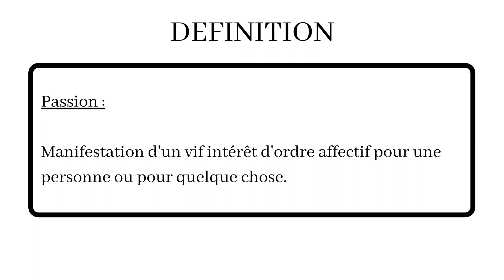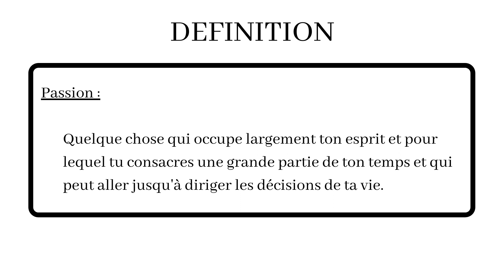LA MOTO : UNE VRAIE PASSION ?